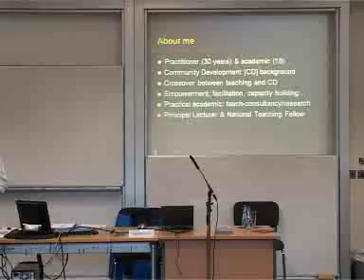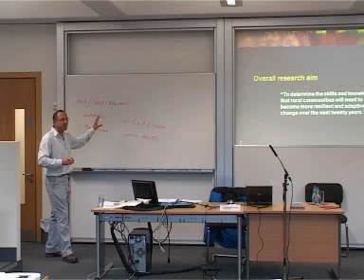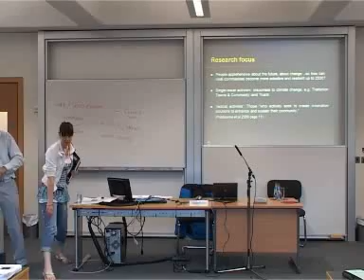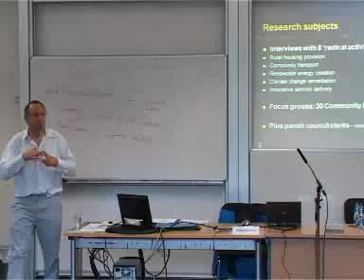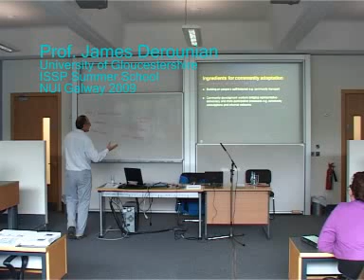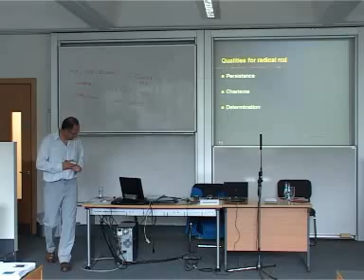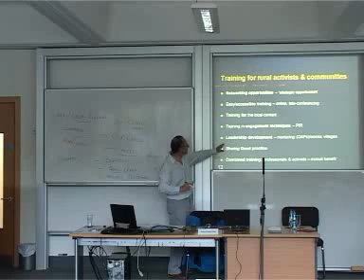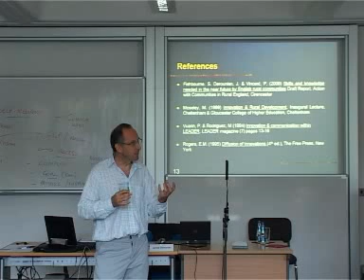Professor James Derounian, University of Gloucestershire, speaking at the ISSP Summer School 2009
Professor James Derounian, University of Gloucestershire, UK, presenting his keynote address, "What Radical and Mainstream Approaches to Rural Community Development can Learn from each other" at Day 5 of the Irish Social Sciences Platform Summer School 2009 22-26 June 2009, NUI Galway.